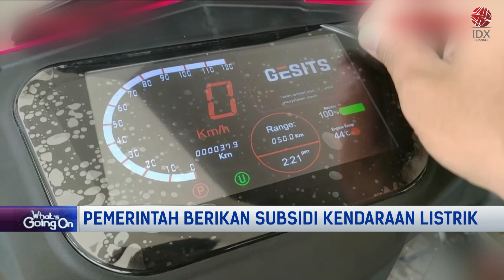BKF Kemenkeu: Insentif Kendaraan Listrik Masih Dalam Pembahasan | POWER BREAKFAST 15/12/2022